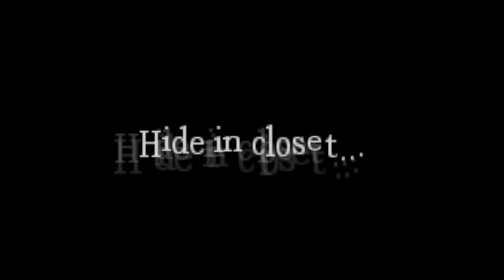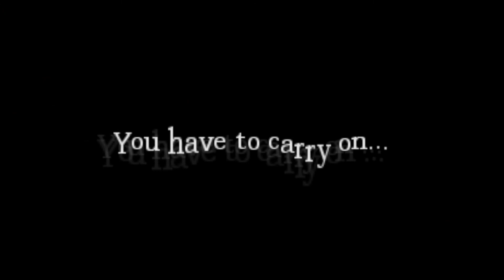Amnesia: The Dark Descent: Chilling with the Monster [HD]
Just chilling and dying in Amnesia..